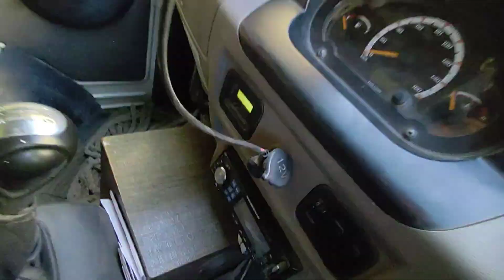Aaj Humne Gadi Mein Light fit Kiya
Aaj Humne Gadi Mein Light fit Kiya  ‎@ajaybaraiya011  Ramvan || Rajkot Ramvan || Ramvan rajkot address || रामबन राजकोट ‎@ajaybaraiya011

my first vlog
my first vlogs
my first vlog kaise
my first vlog kaise banane
my first vlog upload
my first vlog upload my Channel
my first vlog upload in My channel
my first vlog Gujarat
my first vlog hindi
my first vlog rajkot